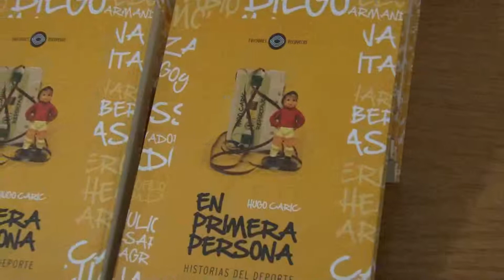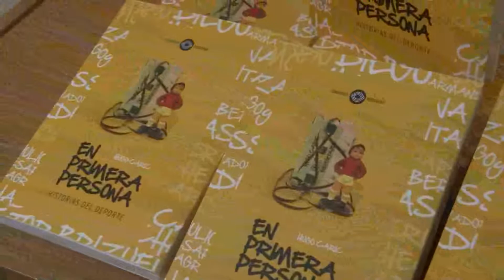21.11 Deportes hugo caric